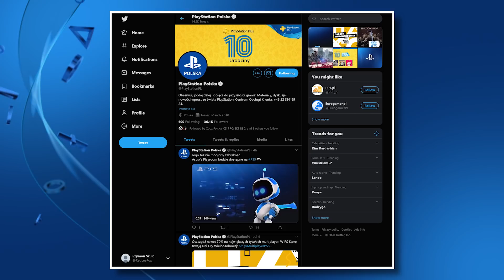PS News - Gry Cyberpunk, F1 2020, Call of Duty - MW Sezon 4, ANNO: Mutationem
PS News to program, w którym co tydzień przekazujemy najważniejsze newsy ze świata gier i PlayStation.

00:00 - start
00:36 - SYN - chińskie podejście do cyberpunka
01:24 - ANNO: Mutationem - klimatyczna Cybervania
02:30 - 10 lat PS PLUS - Gry w lipcu 2020
03:29 - F1 2020 - wyścigi czas zacząć
04:44 - Call of Duty: MW - dopakowany sezon 4-ty
05:40 - Monster Hunter World: Iceborne -darmowa aktualizacja #4